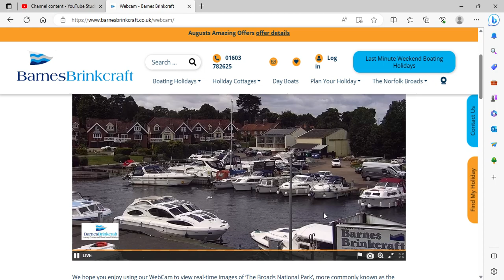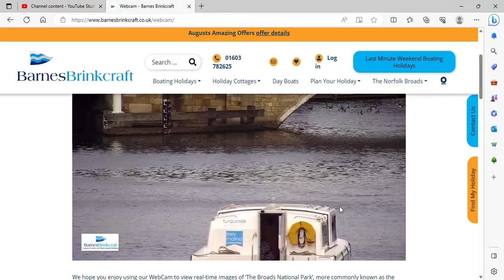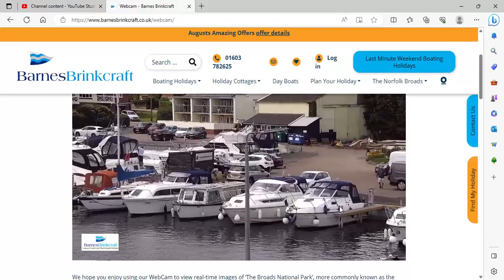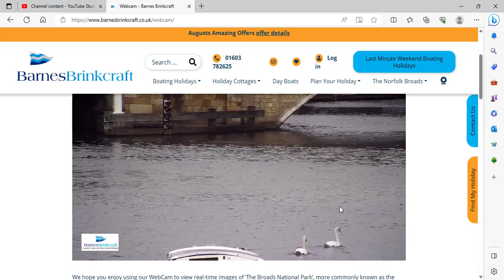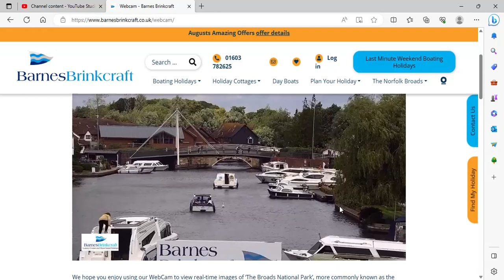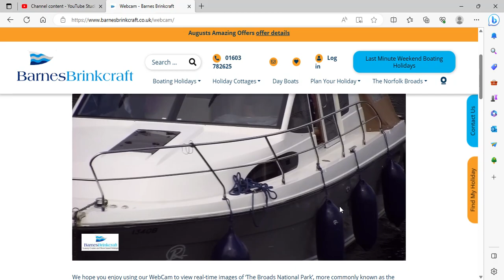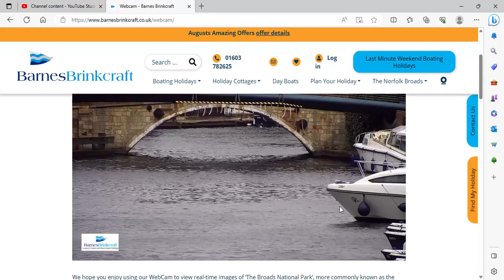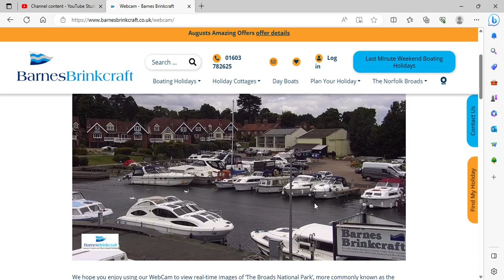Barnes Brinkcraft Webcam - Sunday 16th July 2023 - San Remo? Leaves Wroxham